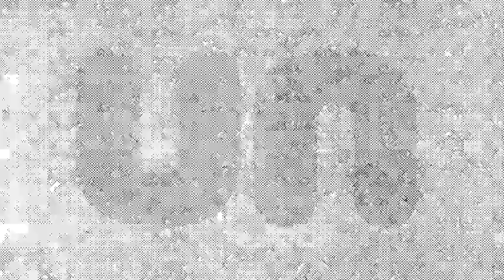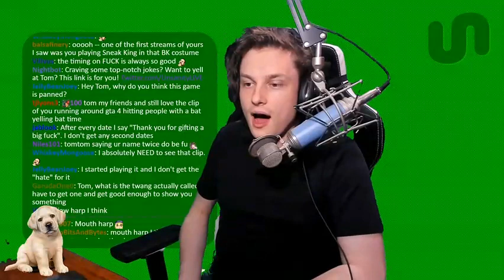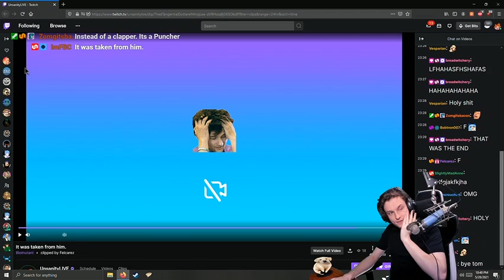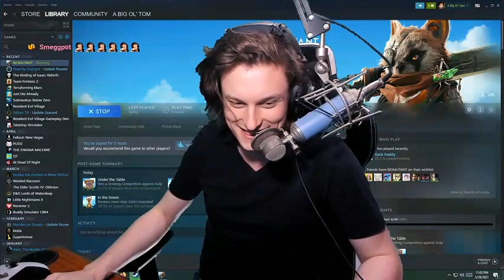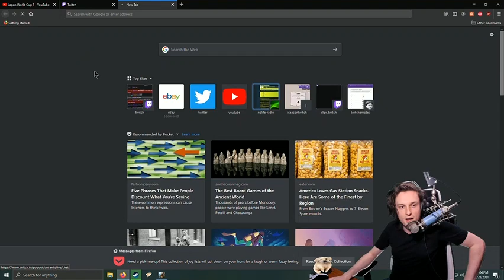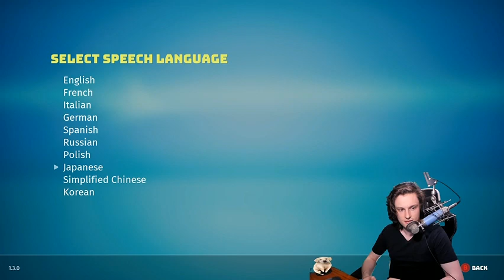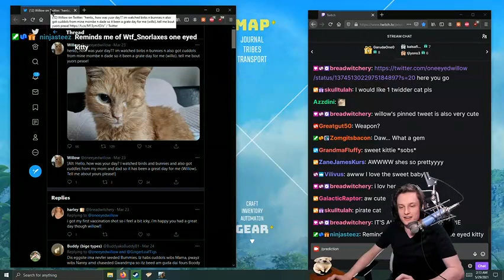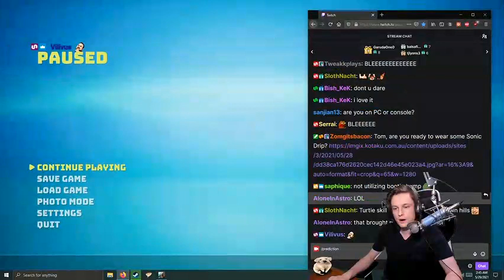this game is kinda cool (Biomutant) (3/11)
on the 28th of May, 2021